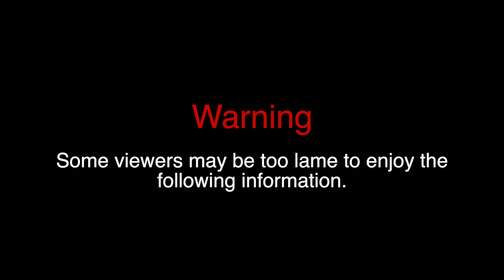Is Jersey Devil Coaster the Right Ride for Six Flags Great Adventure? - Part 1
Six Flags Great Adventure has gone a long time without a proper custom roller coaster and the park is finally adding one in 2020! However, is Jersey Devil Coaster the right choice? I discuss my thoughts in this video!